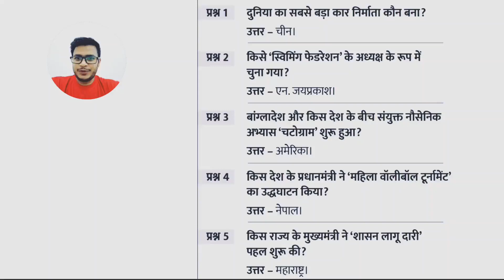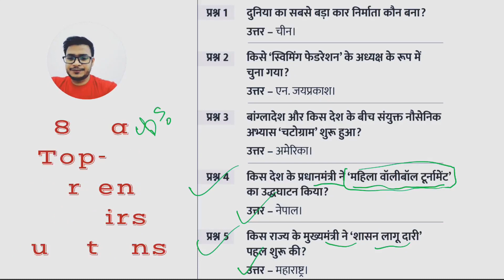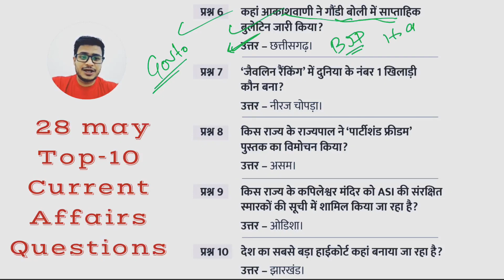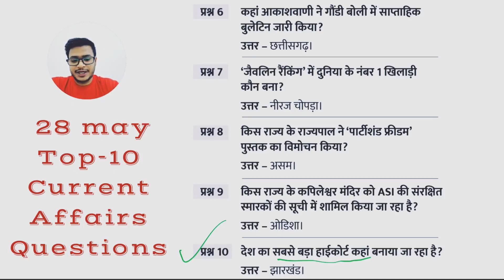28 May Top-10 Current Affairs Questions, UPSC, UPPCS, MPPCS, BPSC, HPSC, CET, REET, SI, RAS, Banking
28 May Top-10 Current Affairs Questions, UPSC, UPPCS, MPPCS, BPSC, HPSC, CET, REET, SI, RAS, Banking